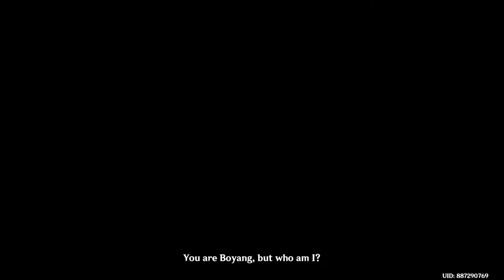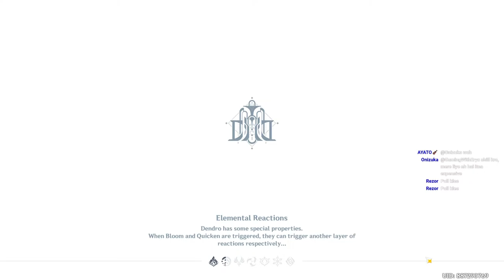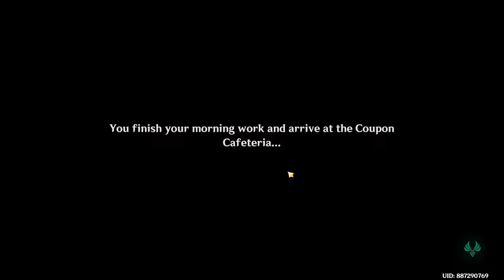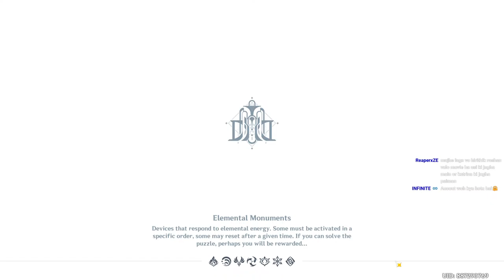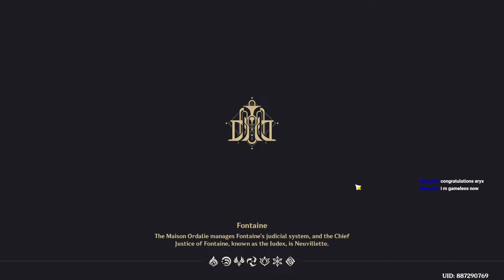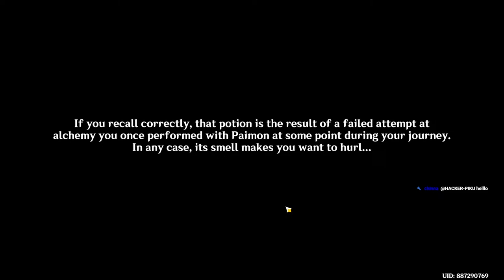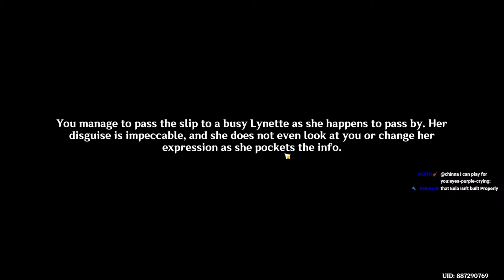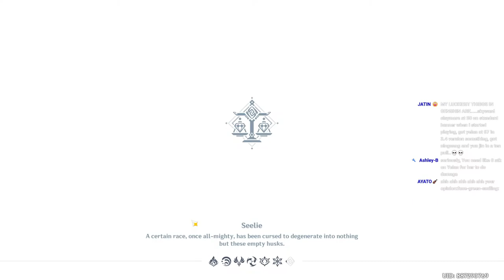LET'S CONTINUE FONTAINE ARCHON QUEST | GENSHIN IMPACT | CHILL STREAM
I have started a new Free-to-Play Genshin Impact account. Join me in my journey and enjoy the game. || Gaming with ERyX😎 || Fun and Chill Stream

For Appreciation: gamingwitheryx@ybl

About the Game:
Genshin Impact (Chinese: 原神 Yuánshén) is a free-to-play action role-playing game developed and published by miHoYo Co., Ltd. It is an open-world action RPG. In the game, set forth on a journey across a fantasy world called Teyvat.

I play many games on stream.Enjoy the gaming journey with me. Be respectful in the chat. I am a beginner and am learning HOW TO PLAY GAMES of different genres. We will also play MINECRAFT, BGMI, VALORANT and group games in future.